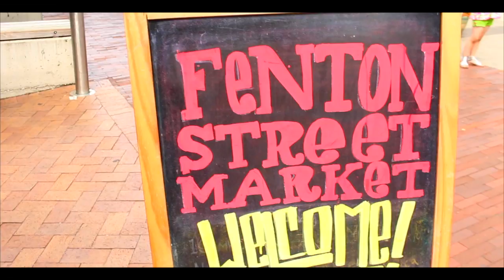Downtown Sliver Spring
I deecided to try out my new equipment and shoot a piece in downtown Silver Spring. behind the camera is where it all happens